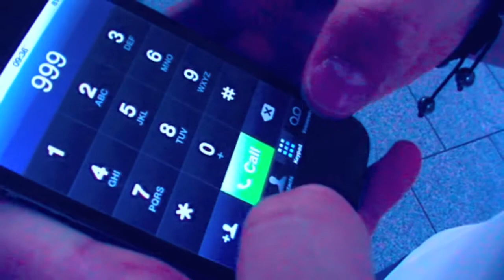ER Group 3